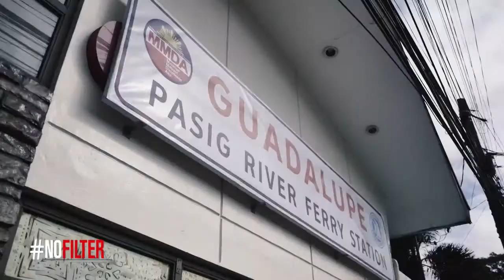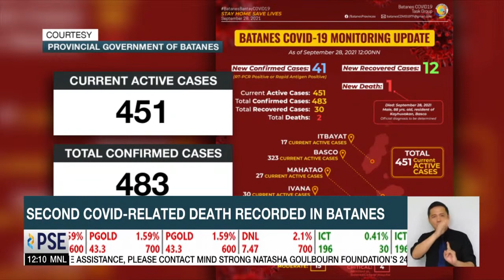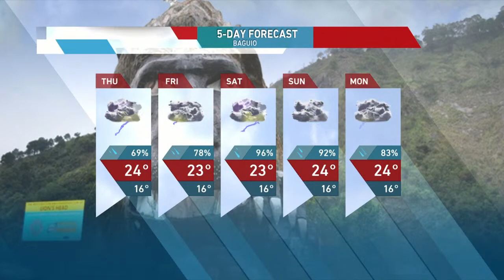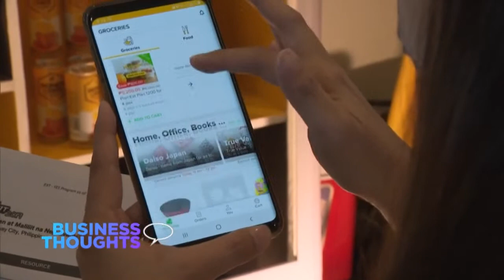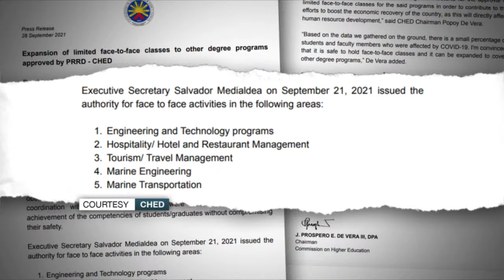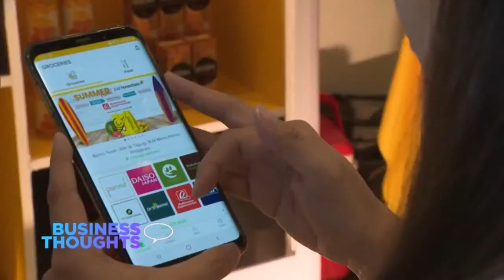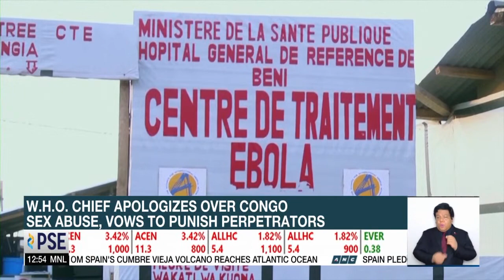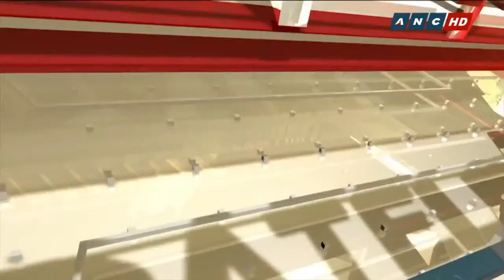Dateline Philippines | ANC (29 September 2021)